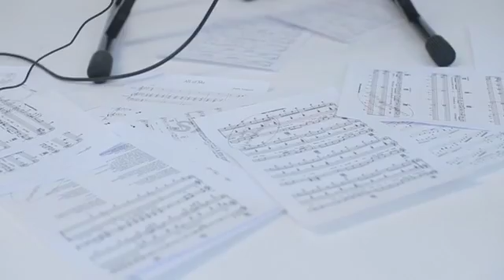Lit Soul | Duo | Dubai number 1 entertainment booking agency | 33 Music Group | Scott Sorensen